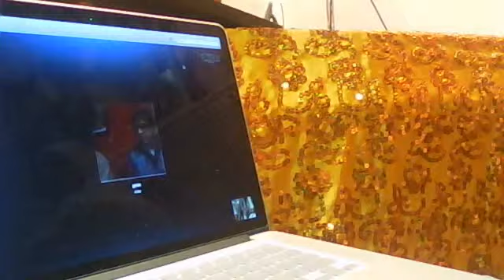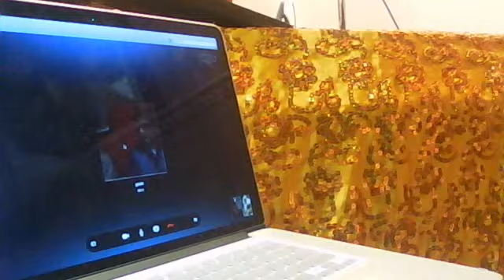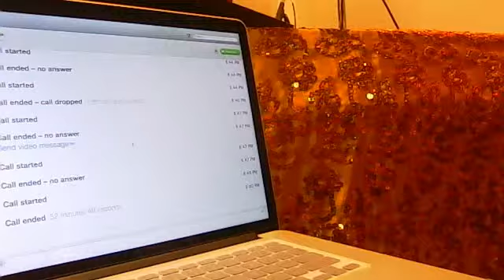Webcam video from 25 January 2014 0:20